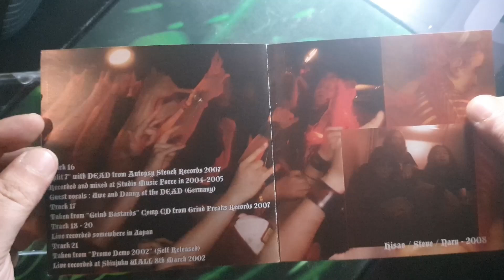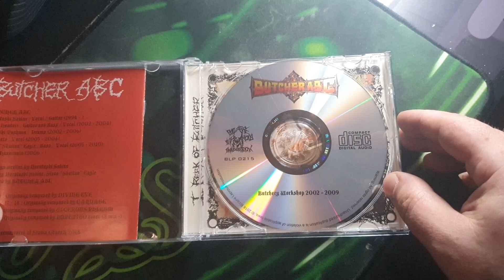BUTCHER ABC - Butchery Workshop 2002-2009 Japan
Genres -  Death Metal/Goregrind
Music 8/10

1.Hell Awake 01:29
2.Dozens of Dismembered Torsos 01:26
3.Maximum Rotting Corpse 03:55
4.Morbid Engel des Todes 03:04
5.Butchered at Birth Day  03:22
6.Bolt Slaughter 05:20
7.ABC Butchers Co Ltd. 01:44
8.Vice 03:00
9.Suffer 03:48
10.Velvet of the Godless (Divine Eve Cover) 03:40
11.Apocalyptic Bestial Congregation 03:24
12.Fall from Grave 04:36
13.Docenas de Torsos Descuartizado 01:28
14.Dismembered Mama 03:29
15.Crime Against Humanity (Carnage Cover) 01:49
16.Bolt Slaughter (Single Version) 05:17
17.Crime Against Humanity (Carnage Cover / Rehearsal Version) 01:50
18.Crime Against Humanity (Carnage Cover / Live Version) 02:09
19.Consequence (Ulcerous Phlegm Cover) 01:17
20.Live 2005 (inc Impetigo Cover) 10:43
21.Dozens of Dismembered Torsos (Debut Live in 2002) 01:42